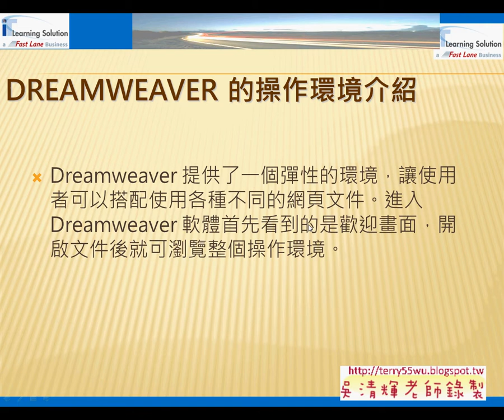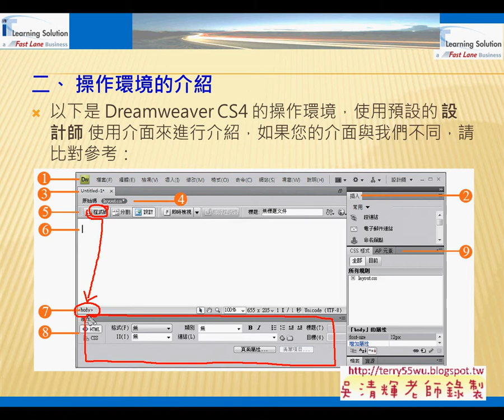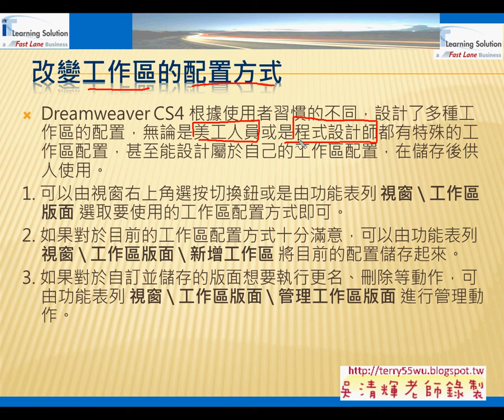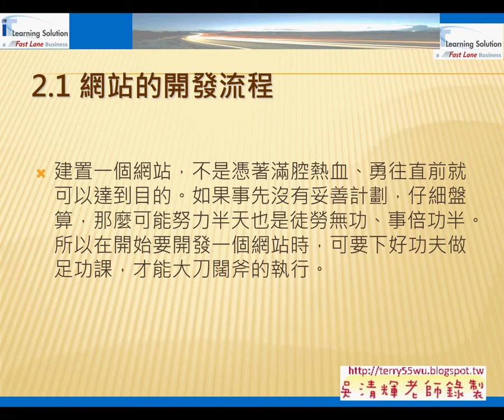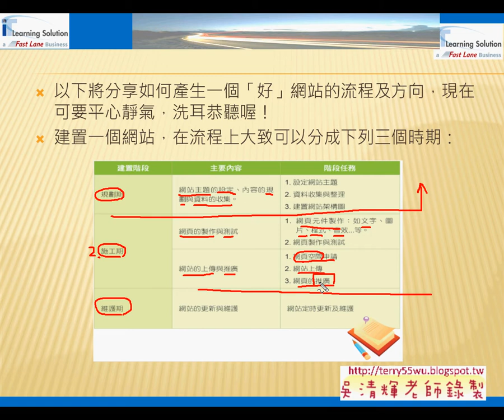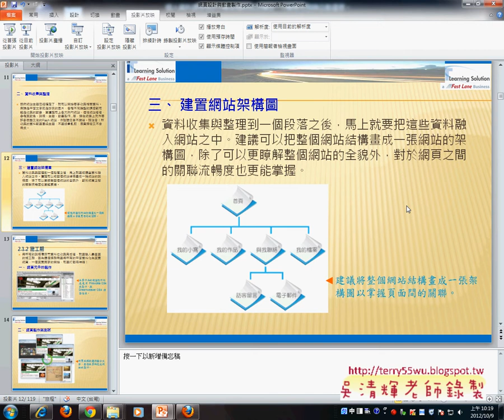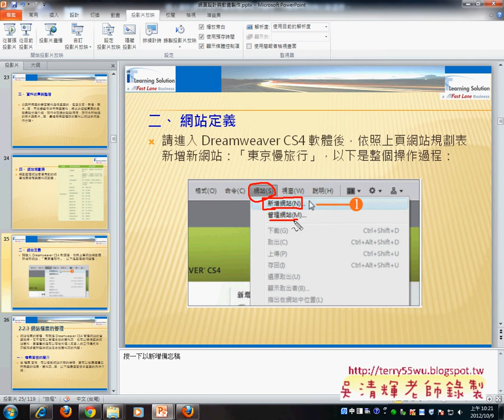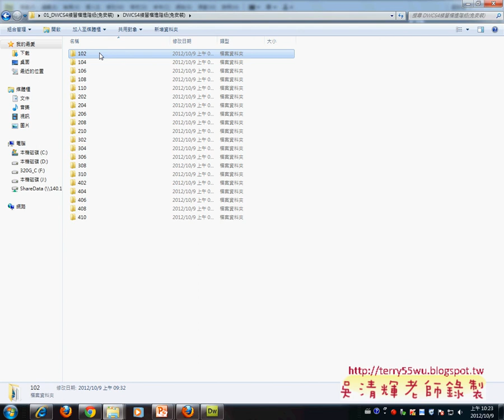網頁設計簡報說明